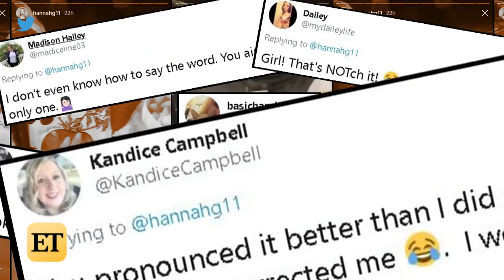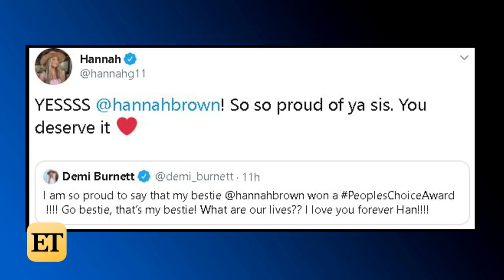Bachelor Nation’s Hannah G CLAPS BACK at Trolls After Mispronouncing Gnocchi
Hannah G isn’t worried she pronounced the word ‘gnocchi’ wrong on Instagram over the weekend, instead she’s supporting Hannah B!